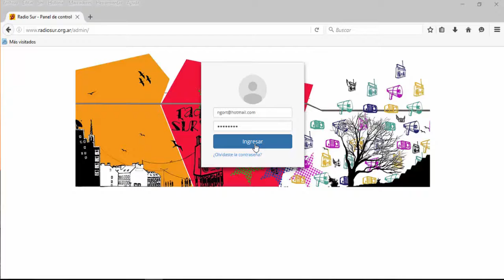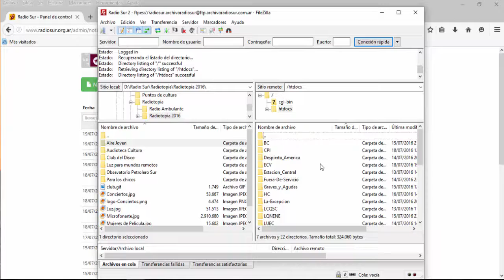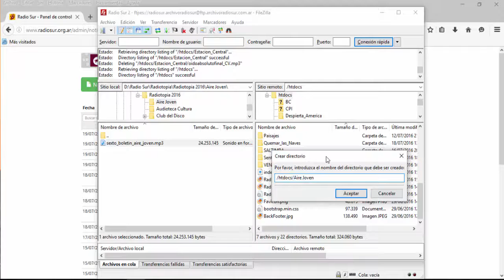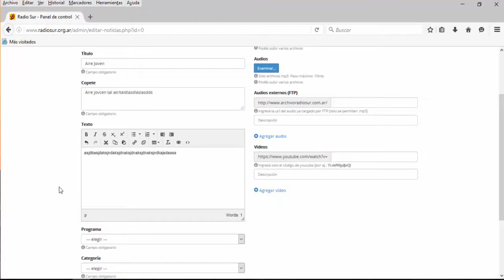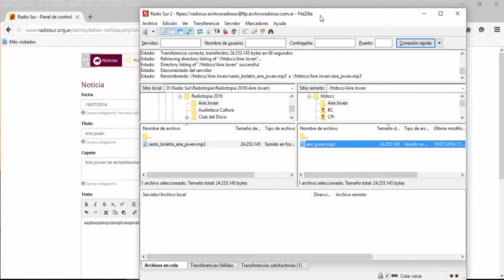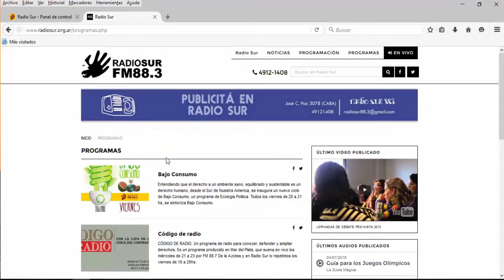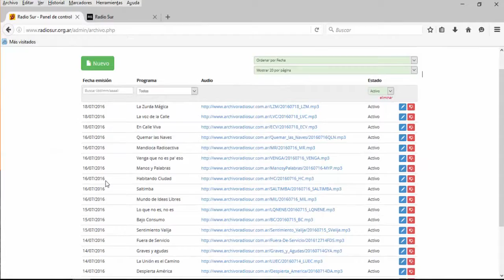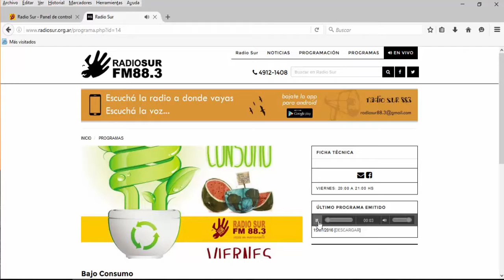Tutorial Archivo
Como subir noticias de mas de 10 min. y programas enteros.